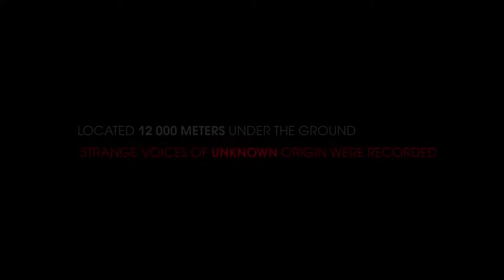SUPER DEEP Official 2021 (New Movie)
SUPER DEEP Official Trailer 2021
New Movie Trailers HD